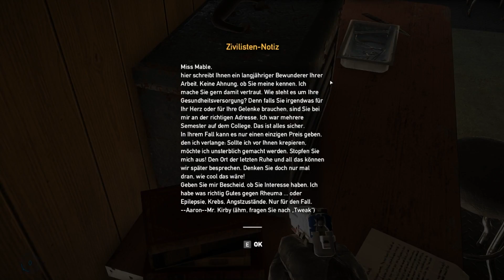FarCry5 - #041 Burn Baby Burn [Lets Play - Deutsch]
Far Cry 5 ist ein Action-Adventure-Computerspiel, welches von Ubisoft Montreal entwickelt wurde. Die Handlung spielt im fiktiven Hope County, Montana. Ein dort lebender Priester namens Joseph Seed glaubt an einen drohenden Kollaps der Zivilisation und, dass er auserwählt wurde, um die Menschen davor zu beschützen. Dazu gründet er die Organisation „Eden’s Gate“. Eden’s Gate entwickelt sich jedoch zu einem radikalen Kult, der die Menschen zwingt ihm beizutreten und einschüchtert, nicht die Außenwelt zu kontaktieren. Die Mitglieder von Eden’s Gate und die restlichen Bürger von Hope County geraten immer mehr aneinander und es entwickeln sich bewaffnete Konflikte.

Der Spieler ist ein Deputy Sheriff, welcher Mitglied der Hope-County-Widerstandsgruppe ist. Unter ihm soll der Sektenanführer Seed, der sich selbst nur als den „Vater“ bezeichnet, verhaftet werden.